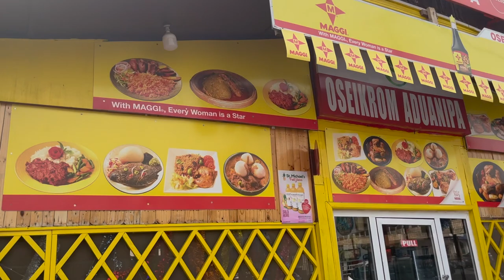CAPE COAST TO ACCRA GHANA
we drive from cape coast back to accra ghana
whew this was a VERY long day in the car
stopped by black star gate for a second, the w.e.b. dubios center in osu